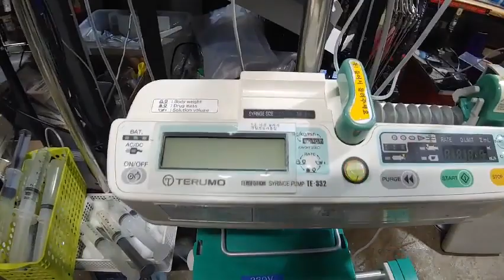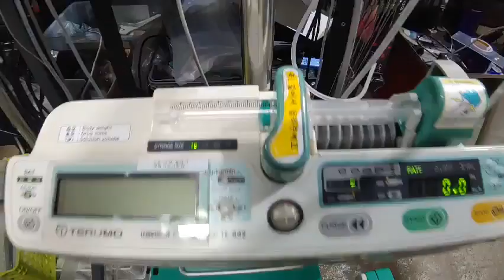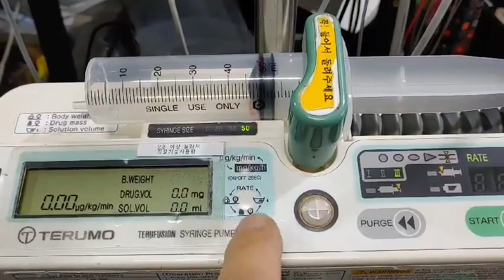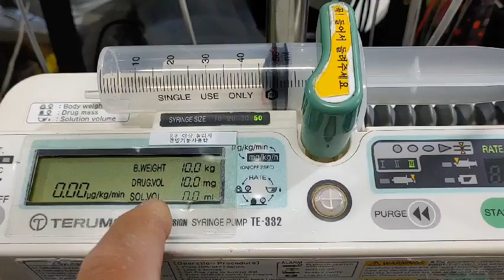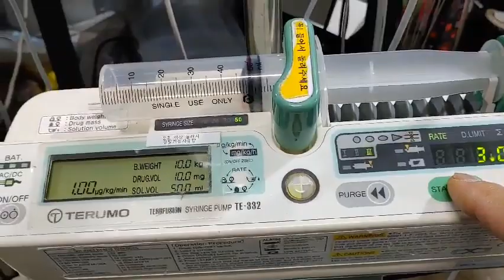Terumo syringe pump TE 332